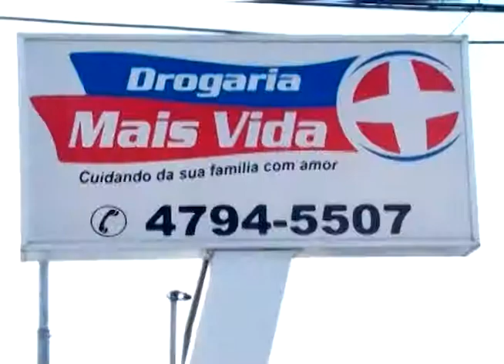DROGARIA MAIS VIDA